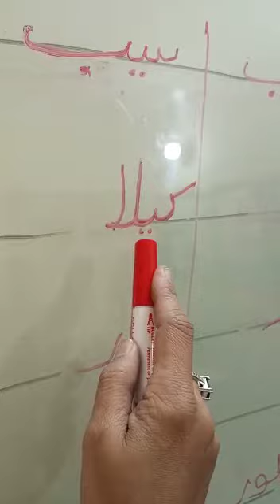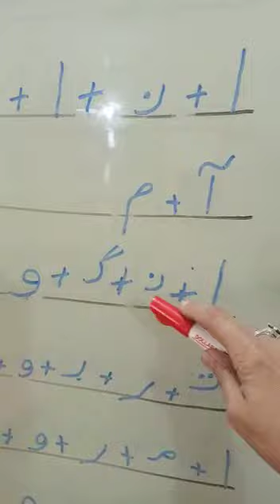January 22, 2023(3)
اردو سرگرمی: حروف توڑیں

Objective: Help your early years students learn to write all the letters of the حروف ِ تہجی.